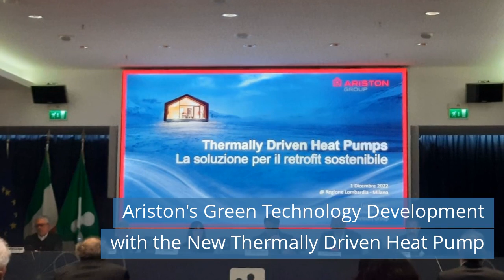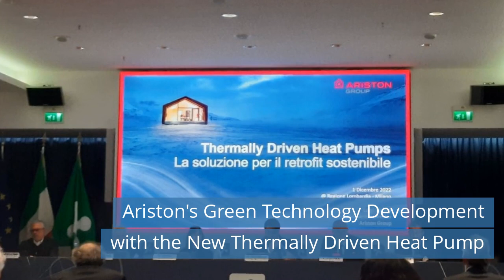Ariston's Heat Pump / Panasonic at CES 2023 / Heatcraft's Low GWP install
Watch refrigeration news for Friday, January 6, 2023.

Today news:
00:32 Ariston's Green Technology Development with the New Thermally Driven Heat Pump.
01:11 Sanhua Attended 2022 AHRI Leadership Forum.
01:51 Panasonic Group to showcase technologies that contribute to reducing CO2 emissions at CES 2023.
02:25 Heatcraft's Low GWP install leads to 50% energy reduction.